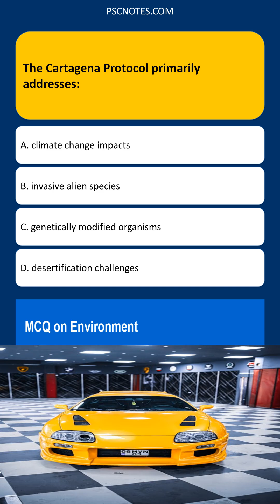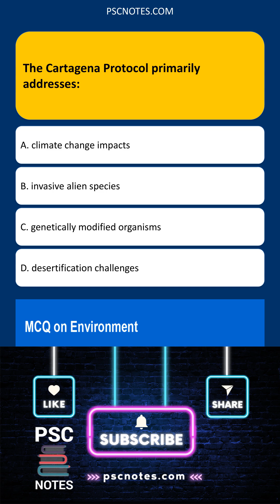The Cartagena Protocol primarily addresses:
This MCQ Shorts video tackles a crucial question in international environmental law: **The Cartagena Protocol primarily addresses:**  We break down the complexities of this important treaty in a concise and engaging way, perfect for students, professionals, and anyone interested in global environmental policy.

The video begins by quickly defining the Cartagena Protocol on Biosafety, placing it within the context of the Convention on Biological Diversity.  We then dive into the core issue it addresses: the safe transfer, handling, and use of living modified organisms (LMOs), resulting from modern biotechnology, that may have adverse effects on biological diversity.  We'll explain the key elements of the Protocol, including its focus on risk assessment, informed consent procedures, and the importance of preventing potential harm to biodiversity and human health.

We'll debunk common misconceptions and offer clear, concise explanations to help you quickly grasp the essence of the Cartagena Protocol.  The video uses simple language and clear visuals to illustrate the key concepts, making it easy to understand even if you're not an expert in international law or environmental science.  Finally, we'll reveal the correct answer to the multiple-choice question and explain why the other options are incorrect.  Get ready to boost your knowledge of international environmental agreements in just a few minutes!

Explanation:

The Cartagena Protocol on Biosafety to the Convention on Biological Diversity is an international agreement that aims to ensure the safe handling, transport, and use of living modified organisms (LMOs) resulting from modern biotechnology that may have adverse effects on biological diversity, also taking into account risks to human health. LMOs are often referred to as genetically modified organisms (GMOs). The protocol establishes procedures for regulating the import, export, transit, and contained use of LMOs, with a focus on advanced informed agreement (AIA) before LMOs are introduced into a new environment.

Why the other options are less suitable:

Addresses a different environmental issue related to atmospheric conditions and global warming.
Focuses on nonnative species threatening ecosystems.
Deals with land degradation in arid and semiarid regions.